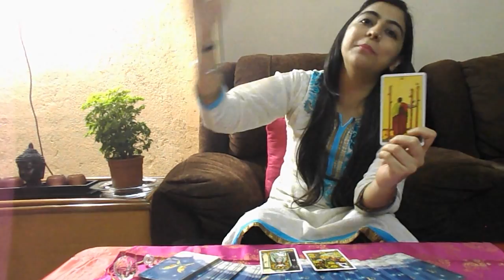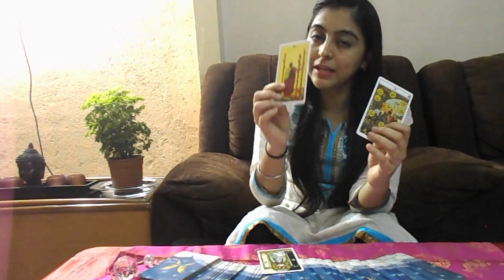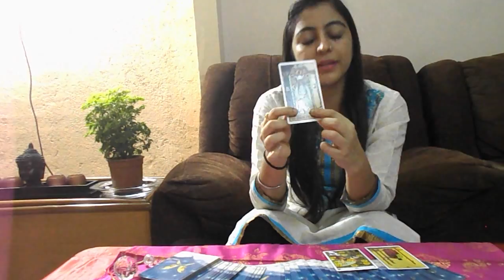Scorpio Tarot Reading - Love, Money and general energies for July 2017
Let the cards tell you what needs to be worked on. Get some motivation from the cards and have a fab month.

Do check out the top 5 self help books